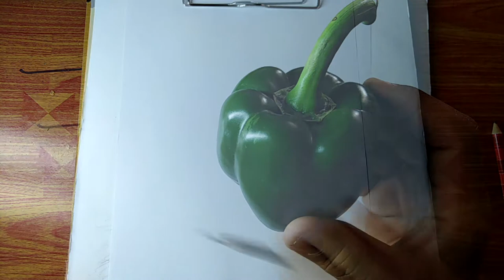Listen to the sound explaining​​​​​​​​ and drawing the Capsicum ​​